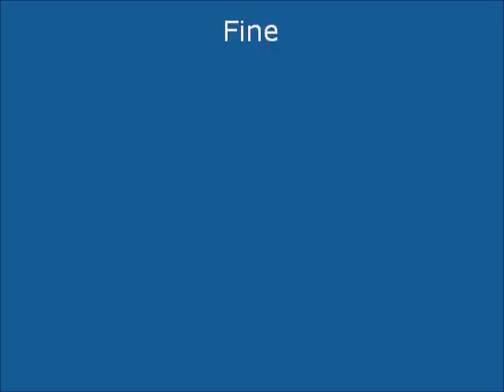Geometria dell'origami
Da un'idea di Ledi, alunna della classe quarta di scuola primaria: geometria degli origami.